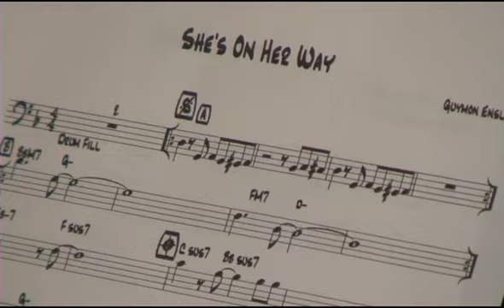Interview: Guymon Ensley on the release of his new CD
Guymon describes his thoughts on the making of his 2006 CD, "Meet Guymon Ensley.